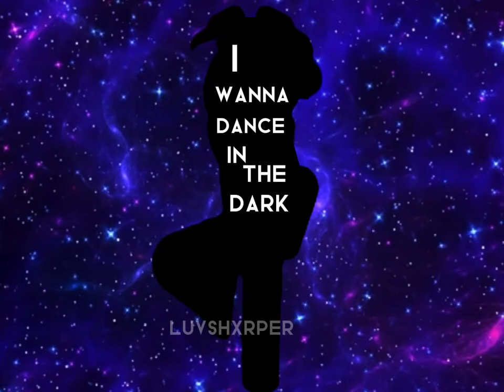I Wanna Dance In The Dark🌑⭐️